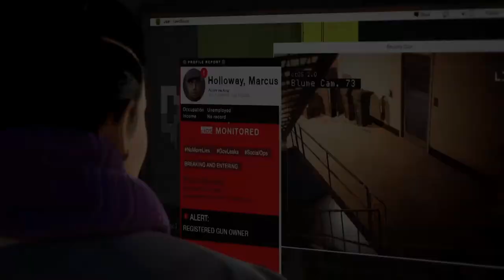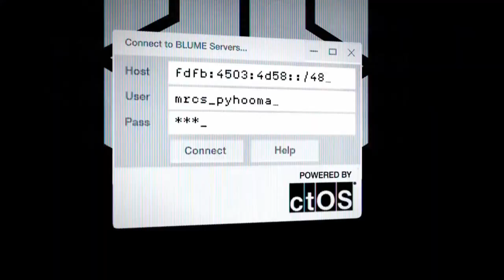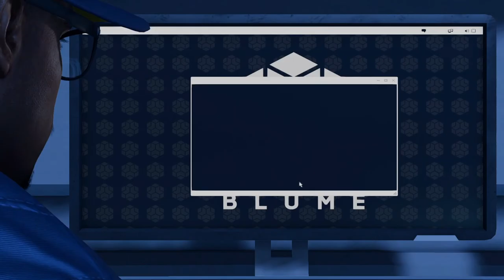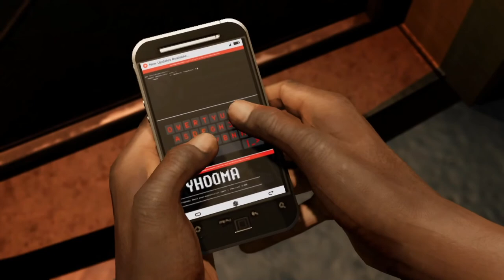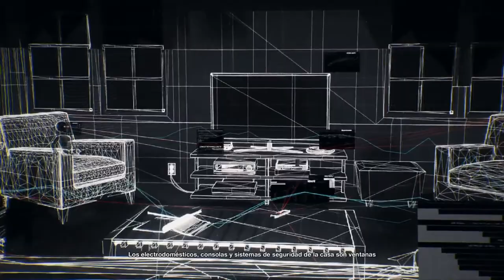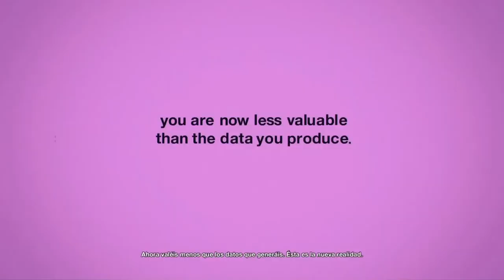WATCH DOGS 2 | WALKTHROUGH | DEDSEC #1